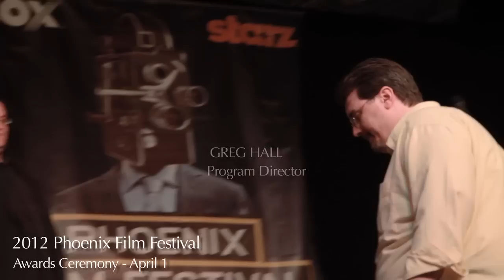'Schermann Song' - Winning "Breakthrough Filmmaker Award" at the Phoenix Film Festival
Winning the "Breakthrough Filmmaker Award" for 'Schermann Song' at the Phoenix Film Festival on 4/1/12

HOW DO YOU WRITE A JOE SCHERMANN SONG
Musical/Drama | 104 mins | 2012

Winner of the top Jury Prize for "Film of the Festival" (Raindance UK), the Audience Award (Phoenix Film Festival) and short listed for IFP's Gotham Audience Award, Gary King's "How Do You Write A Joe Schermann Song" is an original musical that takes a unique look at love, artistic inspiration and relationships through a composer's journey in writing the score to an Off-Broadway show.  Critics are calling it "a crowd-pleaser" (indieWIRE) and "a hidden treasure" (Twitch).  When Joe (Joe Schermann) lands an opportunity to write for an Off-Broadway show, he is forced to cast either the love of his life, Evey (Christina Rose) or his newly discovered muse, Summer (Debbie Williams).  The realities of show business prove to Joe that writing is easy, living is hard.  Filled with "catchy tunes and clever lyrics" (Empire Magazine), this is a cinematic experience you won't forget.

"...plays out like a fantastic Broadway musical. Amazing catchy songs, and beautiful performances from the entire cast. It definitely has the staying power to stand up with the existing greats out there. Musicals are back!" -- TICKETS STUBS ENTERTAINMENT

".. a proper virtuoso piece of indie filmmaking -- a joyous, toe-tapping musical that razzles and dazzles with the best of them..." - I-FLICKS

Starring
JOE SCHERMANN
CHRISTINA ROSE
MARK DiCONZO
DEBBIE WILLIAMS
DARYL RAY CARLILES
JENN DEES

JOE SCHERMANN

KEN LAMPL

Dance Choreography by
MARK DiCONZO
CHRISTINA ROSE

Executive Producers
MARCUS WOLF
EDWARD A. BISHOP

Produced by
MARK DiCONZO
DARYL RAY CARLILES
CHRISTINA ROSE
SUJATA KING
GARY KING

Written, Shot & Directed by
GARY KING